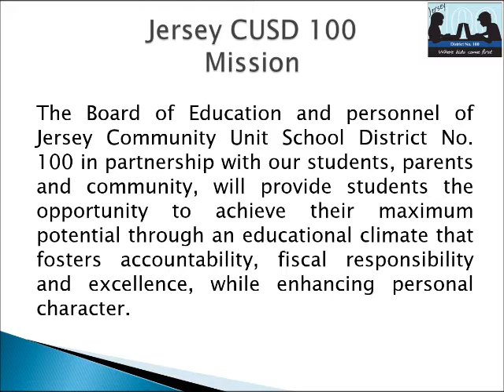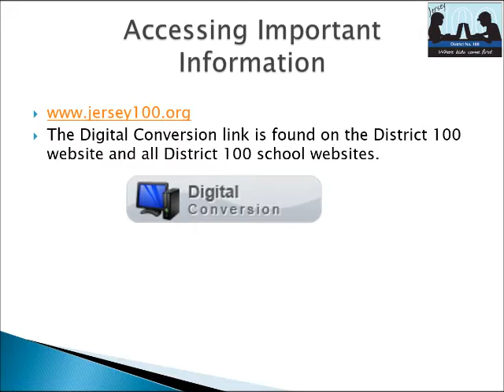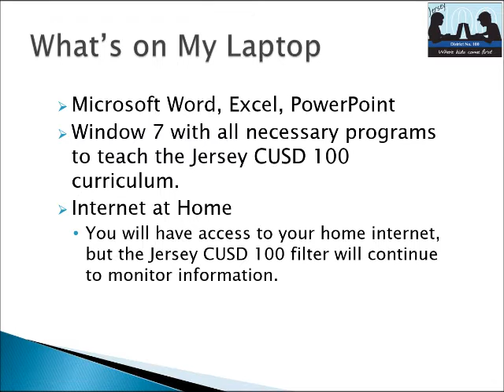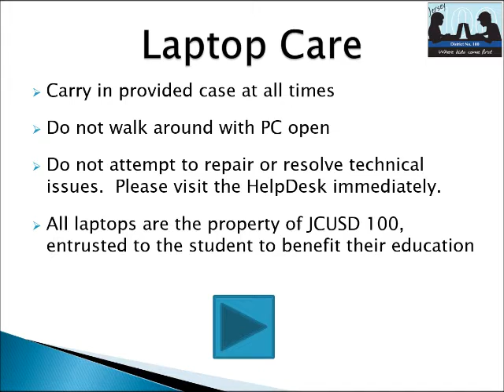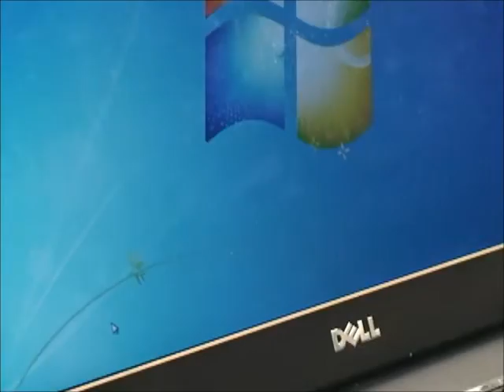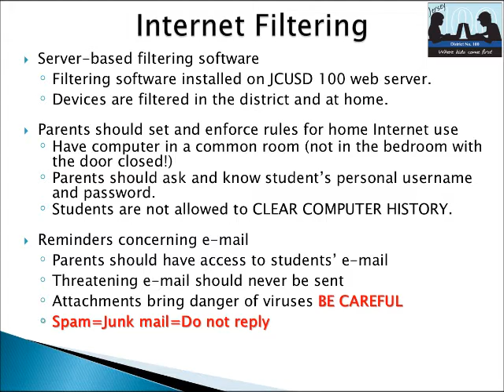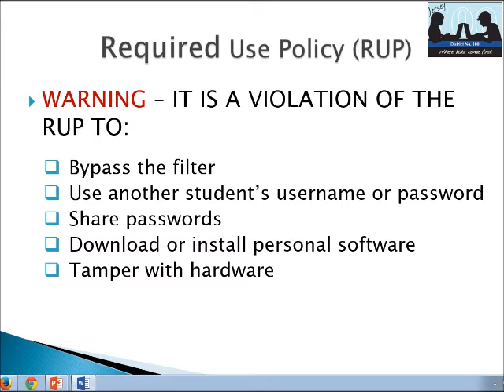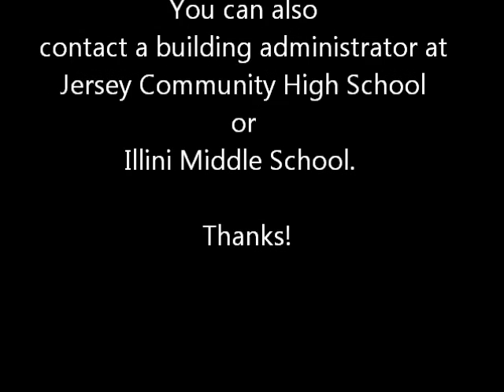Mandatory Parent Training Laptop Deployment Video